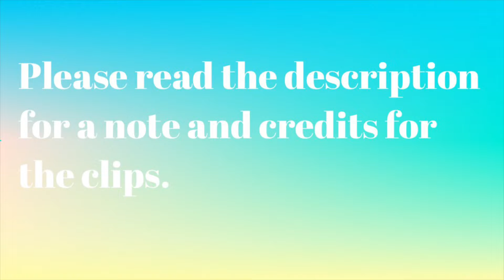Shire Horse Comparison II Star Stable vs IRL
Hay guys! This is a little bit late but I hope you guys enjoy the comparison! Stay Sane! ♥

Credits-
Santiago Michalek
C.C Creations
At The Races
Kim Dane

🐴 Q&A ~
What club are you in?
~Confused Babies United

What are your accounts?
~Genevieve Stonedragon(Pumpkin Meadow)
~Cadence Skythunder(Pumpkin Meadow)

Have more questions? Ask away in the comments!

I will be uploading every Sunday 5:00 p.m CTD.